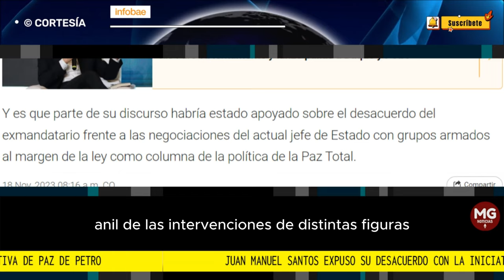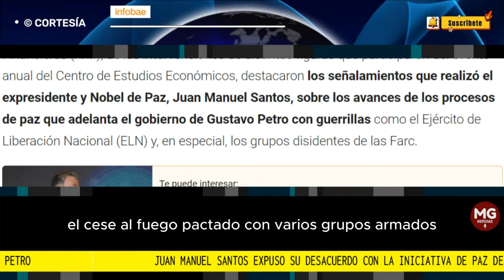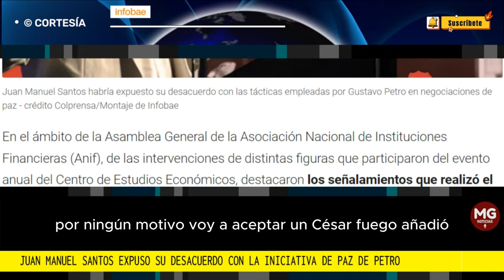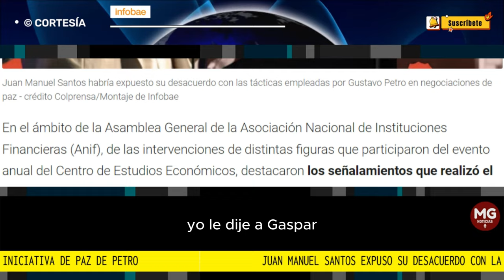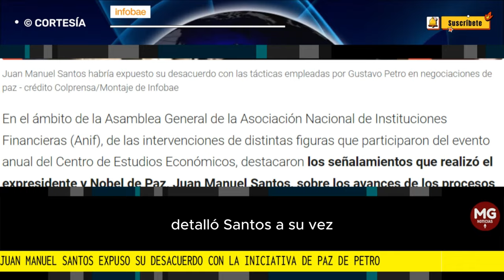🎯 JUAN MANUEL SANTOS EXPUSO SU DESACUERDO CON LA INICIATIVA DE PAZ DE PETRO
Durante los eventos de la Asamblea General de la Anif, Santos expresó su perspectiva crítica frente a los recientes anuncios del presidente Petro sobre la tregua con grupos armados
INFOBAE